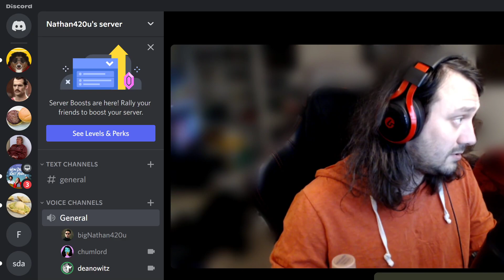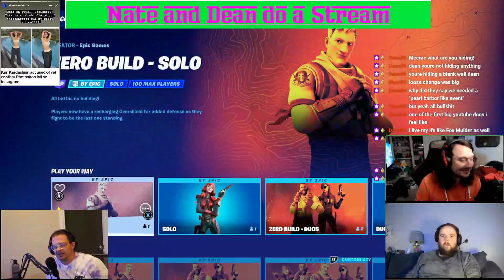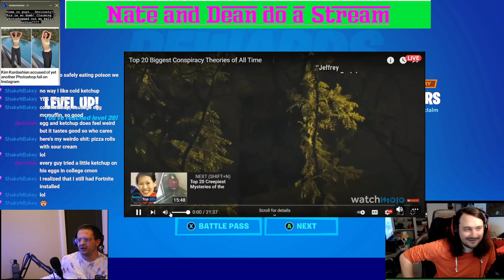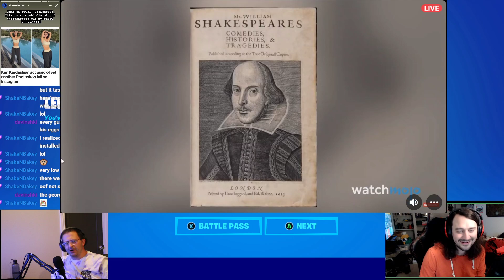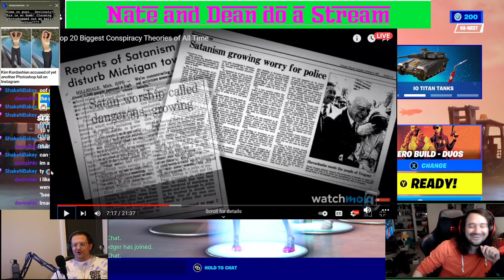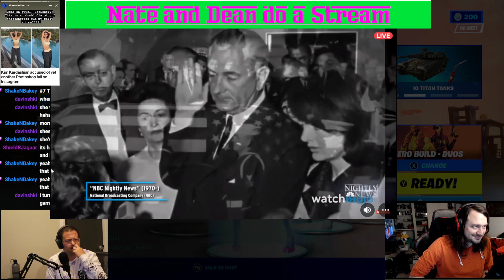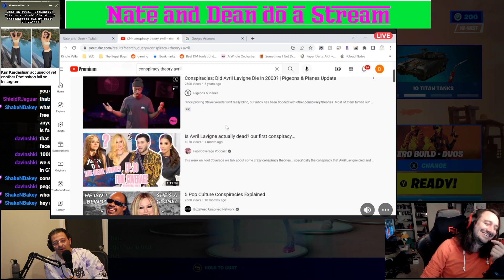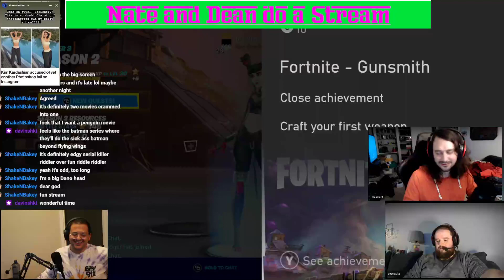Conspiracy Theory night